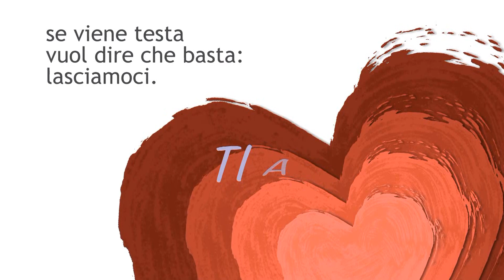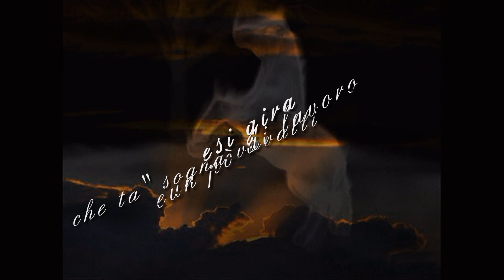Ti amo Umberto Tozzi - fedcalmus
Ti amo, in sogno
Ti amo, in aria
Ti amo se viene testa
vuol dire che basta:
lasciamoci.
Ti amo, io sono
(tiam) in fondo un uomo
che non ha freddo nel cuore,
nel letto comando io.

Ma tremo
davanti al tuo seno,
ti odio e ti amo,
e' una farfalla che muore
sbattendo le ali.
L'amore che a letto si fa
prendimi l'altra meta'
oggi ritorno da lei
primo maggio,su coraggio
Io ti amo
e chiedo perdono
ricordi chi sono
apri la porta
a un guerriero di carta igienica.
Dammi il tuo vino leggero
che hai fatto quando non c'ero
e le lenzuola di lino
dammi il sonno di un bambino
Che "ta" sogna cavalli e si gira
e un po' di lavoro
fammi abbracciare una donna
che stira cantando.
E poi fatti un po' prendere in giro
prima di fare l'amore
vesti la rabbia di pace
e sottane sulla luce.

Io ti amo e chiedo perdono
ricordi chi sono
ti amo, ti amo,ti amo
ti amo ti amo
che stira cantando.
E poi fatti un po' prendere
in giro
io ti amo,
fedcalmus Italia